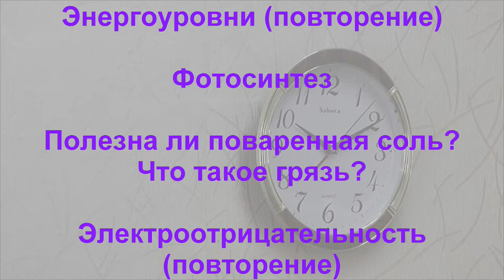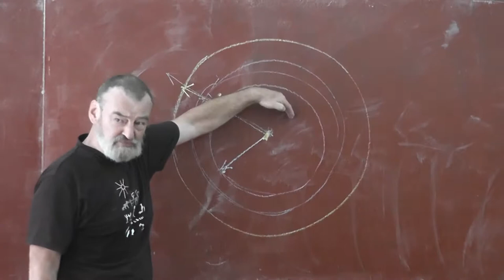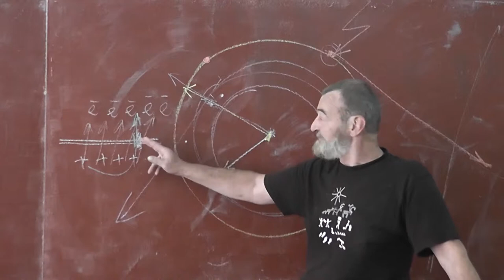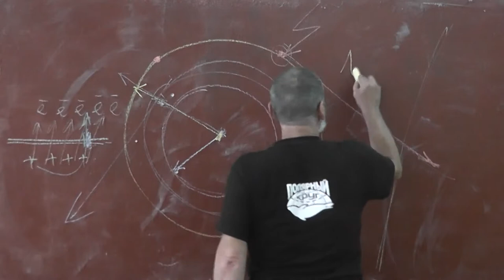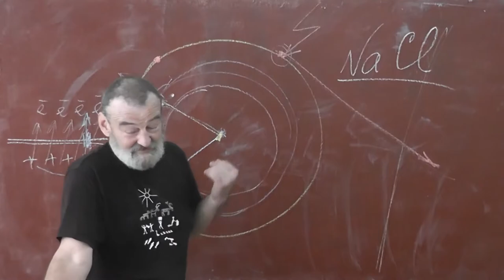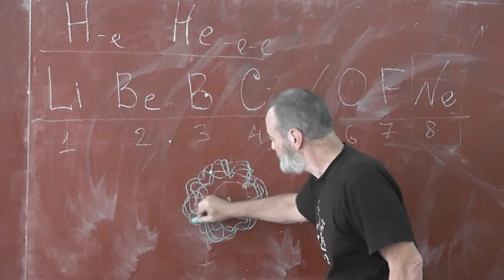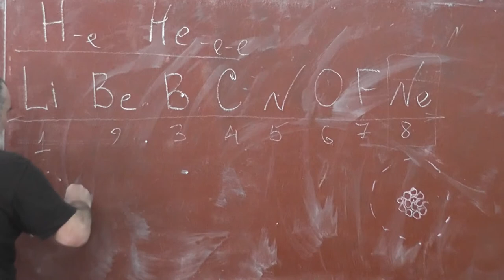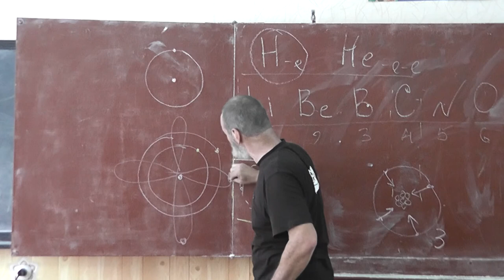14 Энергоуровни. Фотосинтез. Поваренная соль. Грязь по Кекуле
Повторение.
Квант — минимальная частичка энергии.
Растения используют электрические явления при синтезе органики.
Можно ли и нужно ли делать искусственнный фотосинтез?
Все продукты — генно-модифицированные.
Не бывает однозначно полезного и однозначно вредного.
"Грязь — это вещество не на своём месте." (Фридрих Август Кекуле фон Штрадониц)